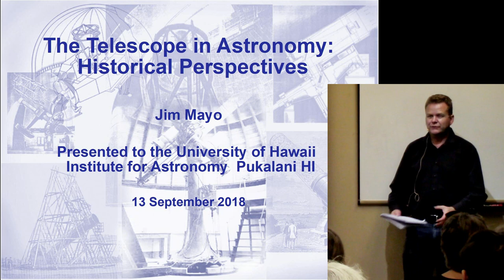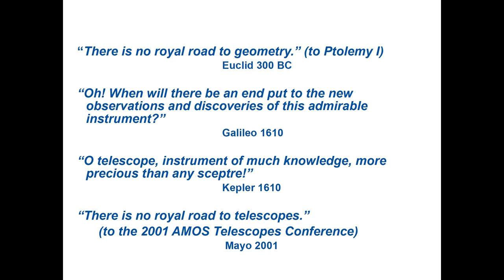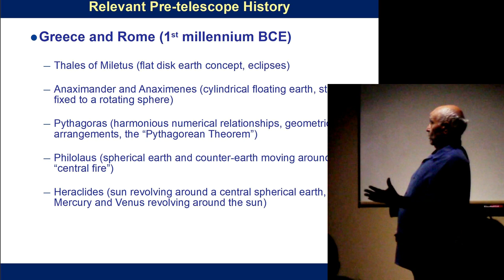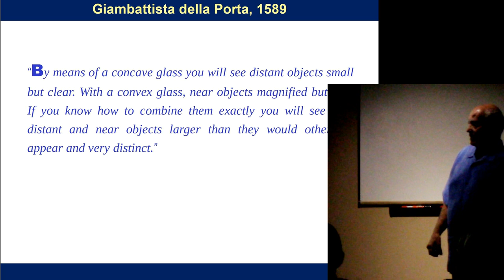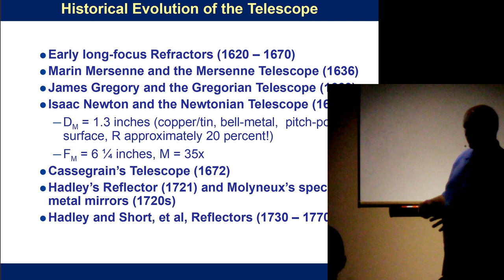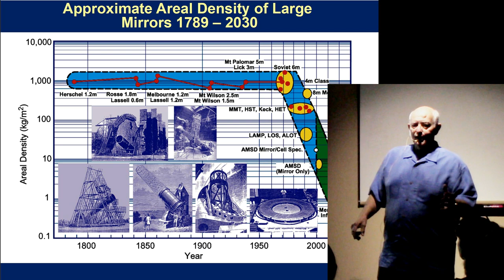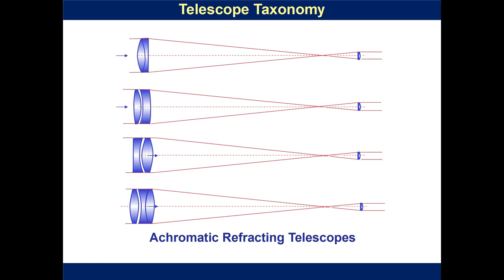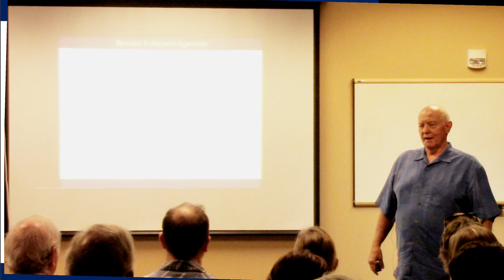The Telescope in Astronomy: Historical Perspectives -- Jim Mayo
In “The Telescope in Astronomy: Historical Perspectives,"  Jim Mayo discusses the emergence of astronomy as one of the most ancient of all sciences going back to the world’s earliest civilizations. Starting with “Astronomy of the Ancients” to include Egypt, Babylonia, China and Phoenicia, the focus moves to Greece and Rome, and then to Arabic and early European astronomy.  The critical telescope precursors of the 16th Century are covered leading to the explosion of the telescope onto the scene in 1608. Mayo covers the development and early astronomical use of refractors and reflectors, the emergence of the achromatic object glass in the 1750s, the large refractors of the late 19th Century, and the great reflectors of the 20th Century.